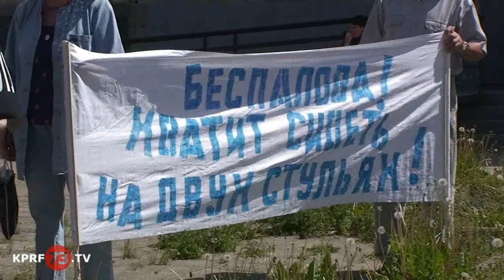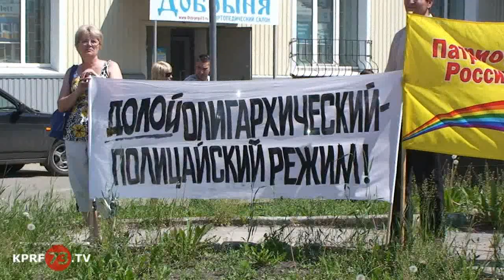Ульяновск_Полицейский беспредел.avi